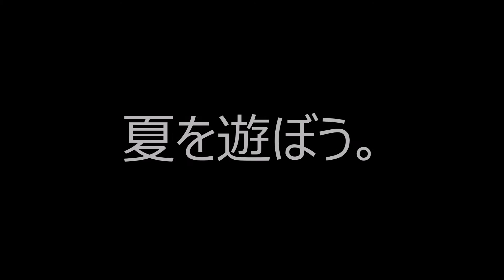南伊豆の秘境で遊ぼう。「ヒリゾ浜」スキンダイビングツアー Presented by TrueNorth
近年人気急上昇中のスノーケリングやスキンダイビング。
その人気の発端となったのがこの「ヒリゾ浜」。

もはや、経験者で「ヒリゾ浜」という名を知らない人がいない程のロケーションが南伊豆の先端に。

関東圏から向かうと、伊豆の中では一番通りエリアにあるのが南伊豆「中木」。秘境と言われるだけあって、車や電車、どんな手を使っても4時間前後はかかります。(高速を降りてからが長い・・・）

南伊豆最後の秘境。伊豆にこんなところが本当にあったなんて。
しかも夜行日帰りで行ける場所に。
当店のスタッフがスキンダイビングの聖地までお連れします！
【開催日程】
●7月
・7/01(金)夜発～02(土)
・7/02(土)夜発～03(日)
・7/06(水)夜発～07日(木)
・7/08(金)夜発～09(土)
・7/15(金)夜発～16(土)
・7/17(日)夜発～18(祝月)
・7/22(金)夜発～23(土)

●8月
・8/08(月)夜発～09(火)
・8/10(水)夜発～11(祝木)
・8/13(土)夜発～14(日)
・8/15(月)夜発～16(火)
・8/27(土)夜発～28(日)
・8/30(火)夜発～31(水)

●9月
・9/09(金)夜発～10(土)
・9/21(水)夜発～22(祝木)
・9/23(金)夜発～24(土)

2016年ツアーの詳細、残席状況はこちらより★